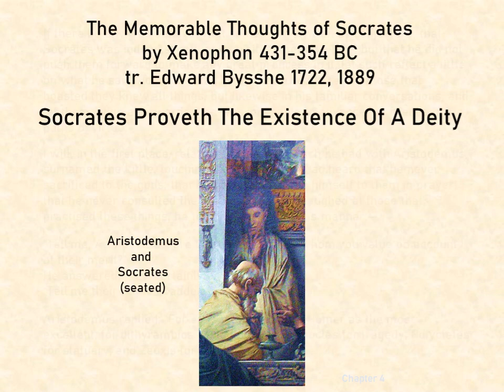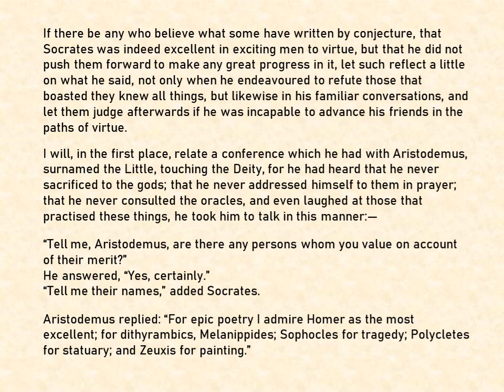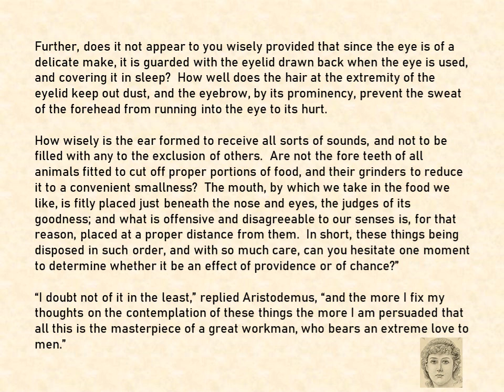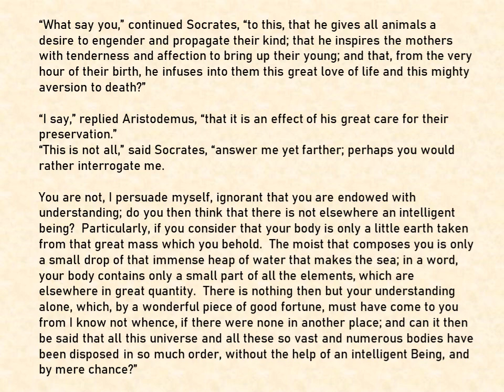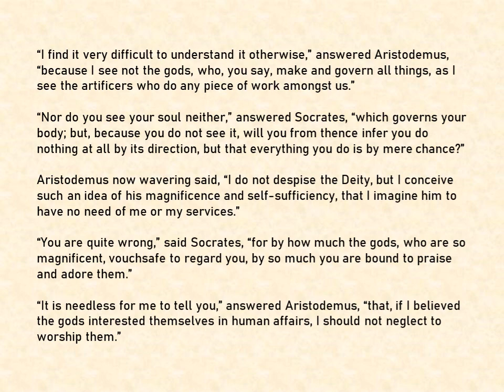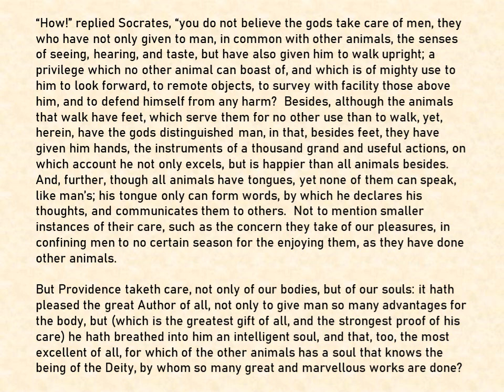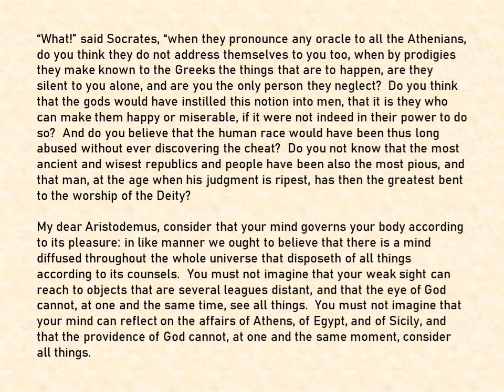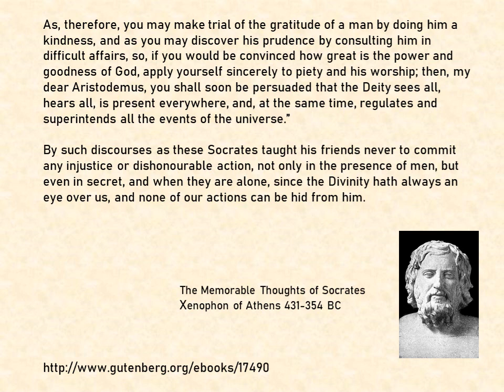Socrates Proveth The Existence Of A Deity by Xenophon 431 354 BC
Xenophon of Athens was a student of Socrates who preserved some of his master's conversations in his book The Memorable Thoughts of Socrates as translated in the early 1700's by Edward Bysshe. Here Socrates has a conversation with Aristodemus about the existence of the Deity.